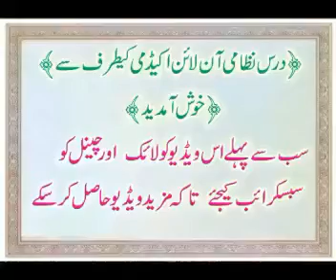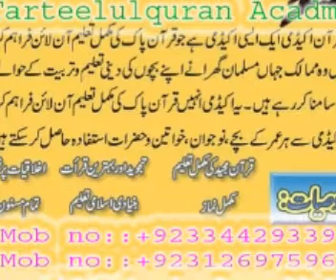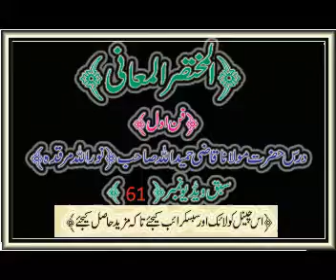{61}المختصرالمعانی قاضی حمیداللہ صاحب سبق نمبرmukhtasar ul maani